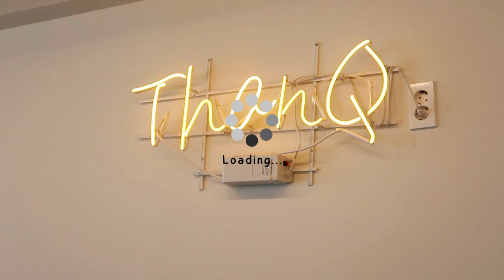Unboxing Olive Young, Amazon and Shein! I got so much stuff from the Olive Young Sale for so cheap!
안녕하세요 여러분의 brie입니다! Hello everyone!

What I use:
Recording: iPhone 11/Canon gx7
Edit videos: VLLO video editing app (one-time purchase but the free features are great as well)
Edit pictures: PS express mobile app (free account)